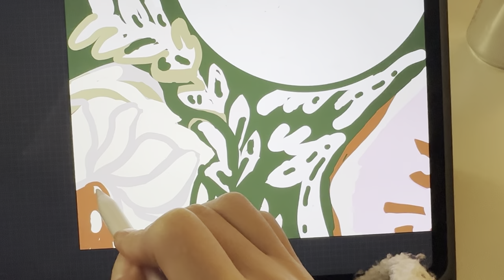in the garden